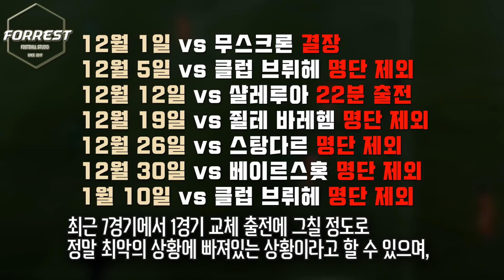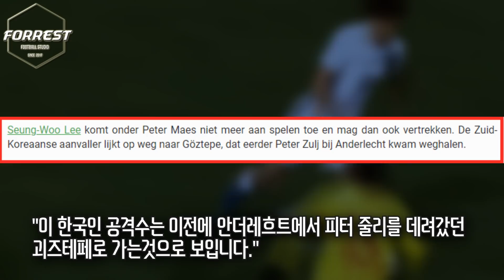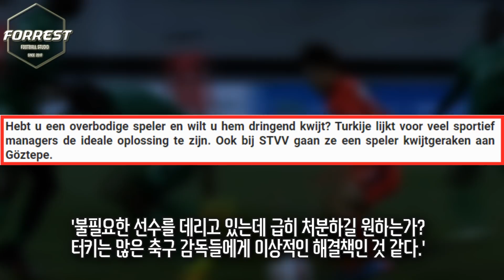'전력외 판정' 이승우, 벨기에보다 4단계 낮은 리그로 간다. (이적설 정리)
구독!